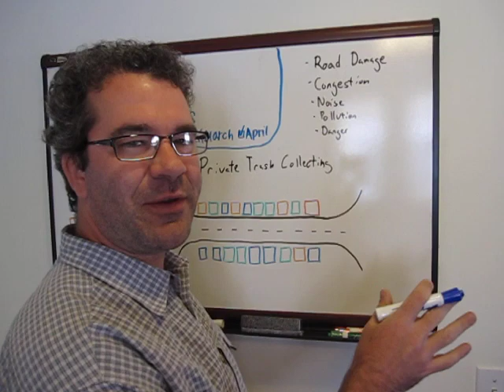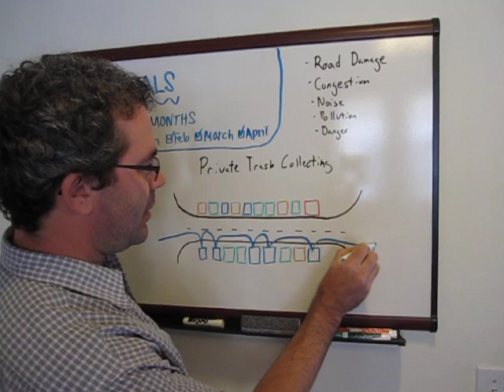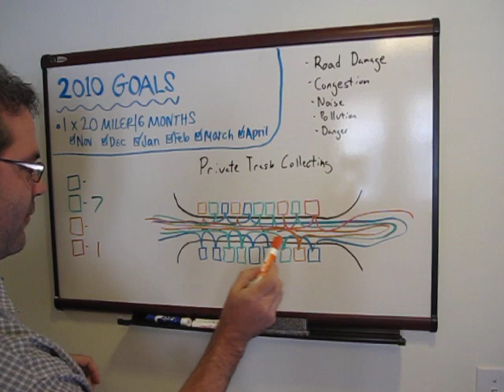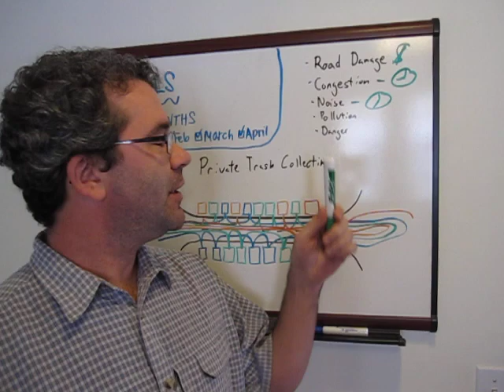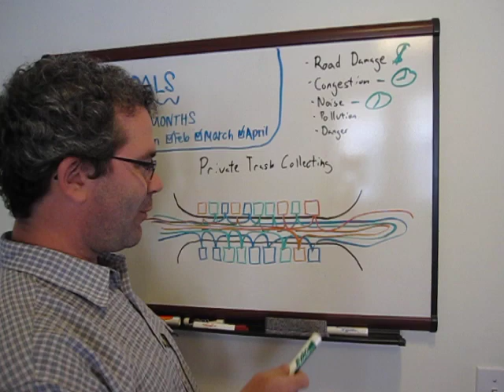Thoughts on Municipal vs. Individual Private Trash Collecting Contracting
What's better? Municipal contracting of trash collecting services, or households each individually contracting with trash collectors? I tend to think the municipal angle makes more sense and explain why in the video. What do you think?